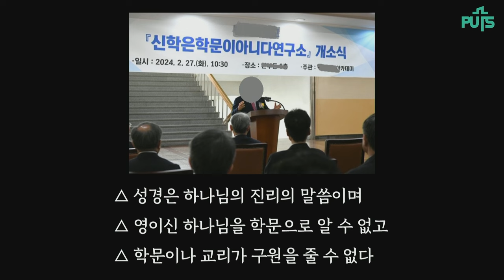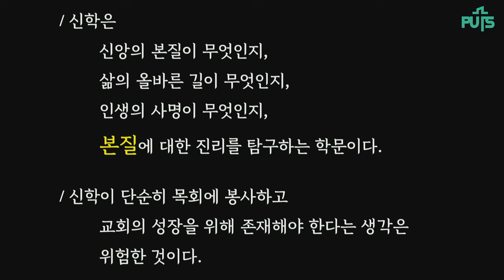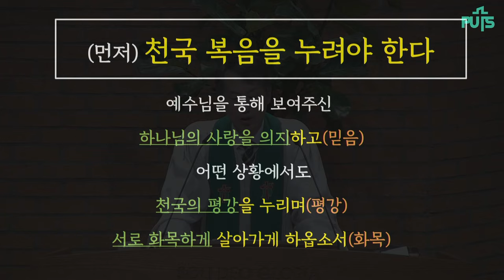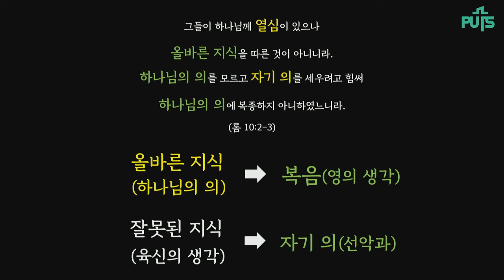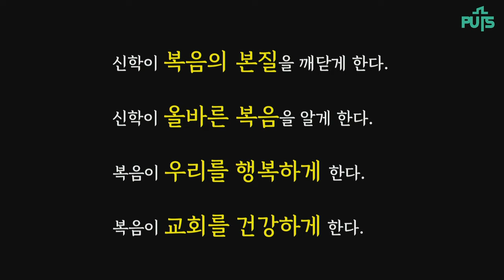[채플] 그리스도께서 나를 보내심은 | 장로회신학대학교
제목 : 그리스도께서 나를 보내심은
본문 : 고린도전서 1장 17절
김강석 목사

2024년 11월 21일 채플설교